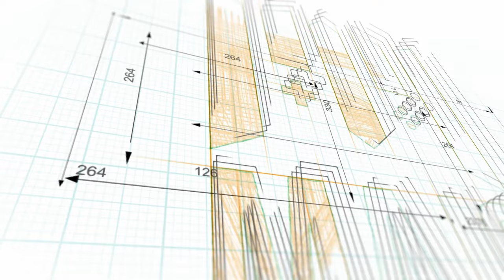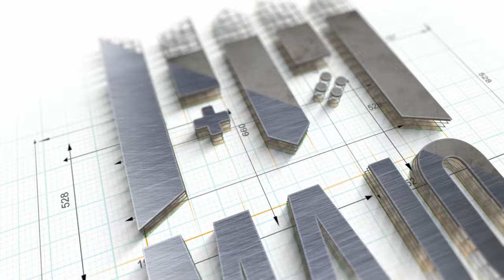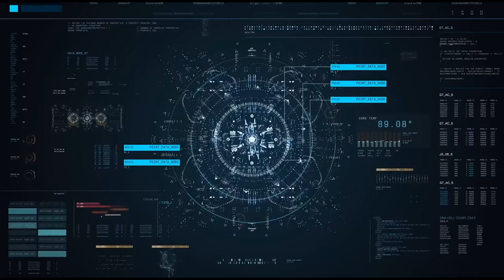RHCP CALIFORNICATION THE GAME Gameplay ITA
Dopo 23 anni, ecco finalmente il gioco! Gustatevelo..

in Italiano: ❌

Pc ✔️
Ps5 ❌
Ps4 ❌
Xbox Series X|S ❌
Xbox one ❌
Switch ❌
Stadia ❌
Android ❌
iOS ❌